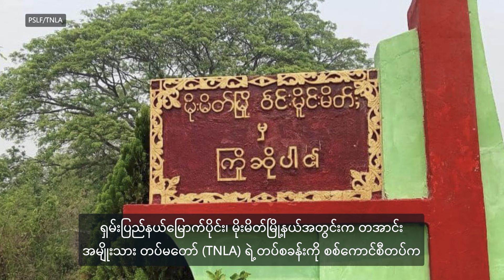ရှမ်းတိုင်းရင်းသားဘာသာ အစီအစဉ်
■ နမ္မတူ - သီပေါလမ်း ဖျက်ဆီးခံရ

■ ပြည်ထောင်စုလမ်းမှာ TNLA တပ်ဖွဲ့ စောင့်ကြပ်စစ်ဆေး